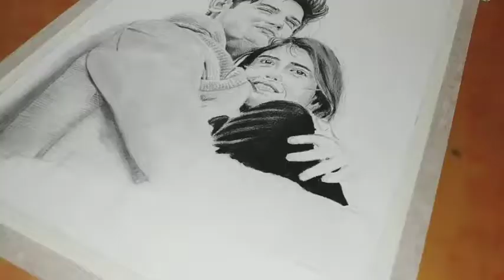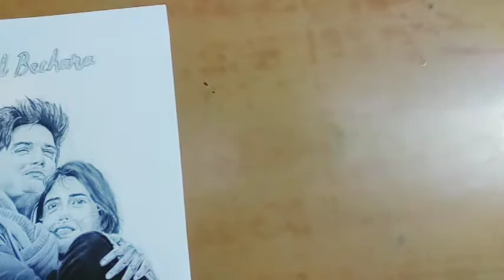Dil Bechara Poster drawing || Hyper Realistic || Timelapse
Hey guys!
Your Artistic is back with another video. In this video i have drawn Dil Bechara poster Sushant Singh Rajput's latest upcoming movie. This is a tribuute to Sushant Singh Rajput.